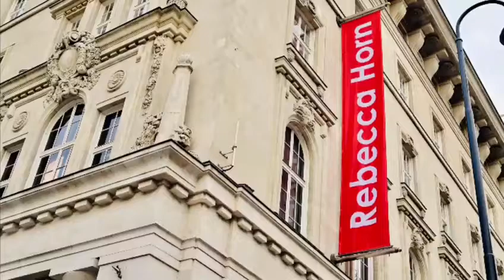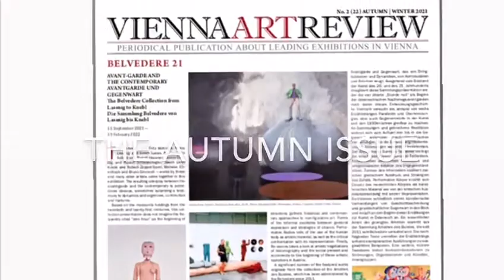Kunstforumwien presents the Solo Show of Rebecca Horn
Video from Olga